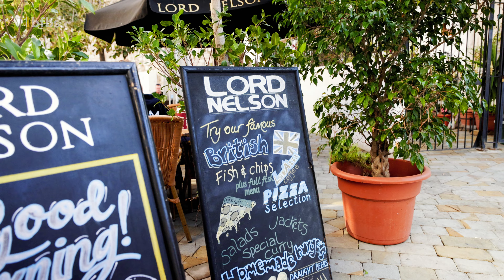Gibraltar: Why There's Wild Monkeys, WW2 Tunnels and British Forces | BFBS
When we were in Gibraltar a few months ago, we had to visit the famous monkeys up on the Rock! Turns out though, that there's a pretty cool story behind why they're still there. In this episode, we explore a little about the history of Gibraltar - and why it's British - while going on a bit of safari to find some British monkeys (Barbary macaques). Fun fact, although they don't have tails, they are still monkeys (not apes)!

The monkey population in Gibraltar is currently increasing. There are around 300 animals living in the Upper Rock area of the Gibraltar Nature Reserve, and supposedly they sometimes make forays into the town.